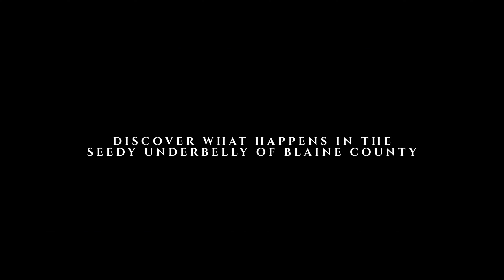The SECRETS of SANDY SHORES | Teaser Trailer (Official 4K)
Coming to Weazel+ next year. A 3-Part Docuseries undercovering Sandy Shores and it's Law Enforcement.

You can get your name in the credits and more!